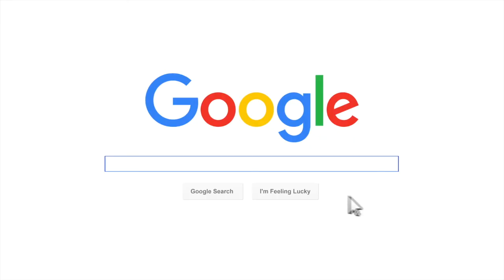Careers on Vacation Review: Travel Agency Owner Toni